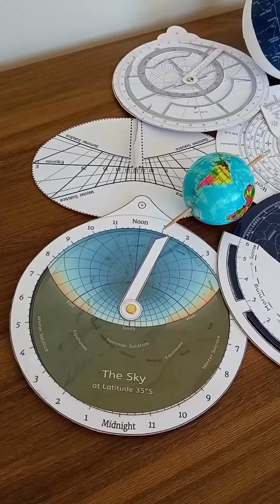Astro a la Antigua: La esfera Terrestre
Hola viajeros, Esta es una serie de capítulos donde estaremos explicando algunos de los instrumentos más notables de la antigüedad y sus principales utilidades. Algunos de ellos se pueden construir con papel, lápiz y pegante para que lo hagan en casa. Colaboración principal de Paul Adrián Calderón, lic. en física, Astro-físico, miembro del Grupo astronómico del Zulia (Mcbo, Vzla). El instrumento de hoy: La esfera Terrestre.
Los invitamos a compartirlo en sus redes si les gusta el contenido. Muchas gracias.